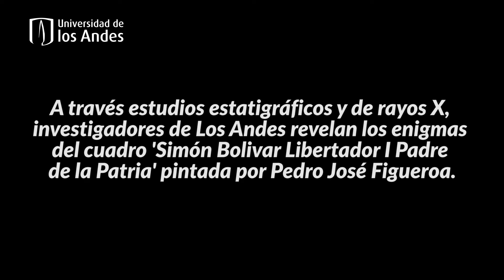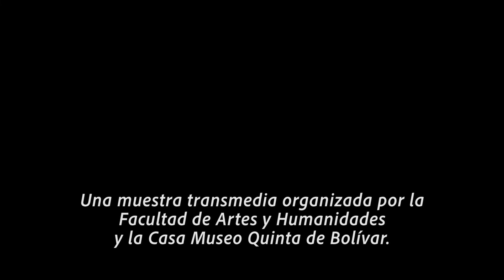Los secretos que revela la pintura del Bolívar Libertador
A través estudios estatigráficos y de rayos X, investigadores de Los Andes revelan los enigmas del cuadro 'Simón Bolivar Libertador I Padre de la Patria' pintada por Pedro José Figueroa.